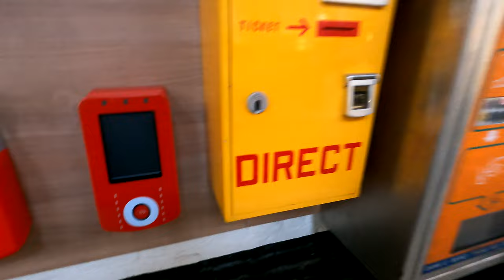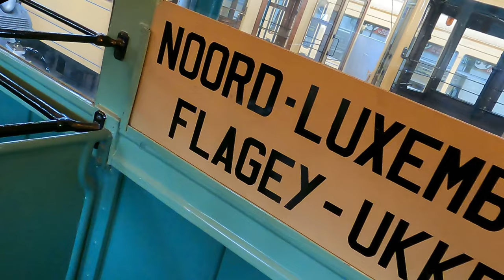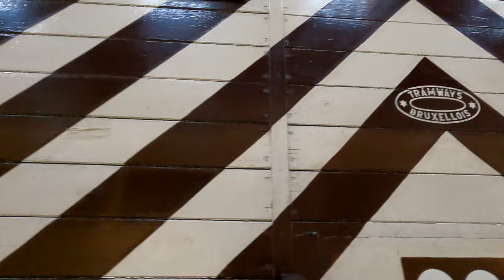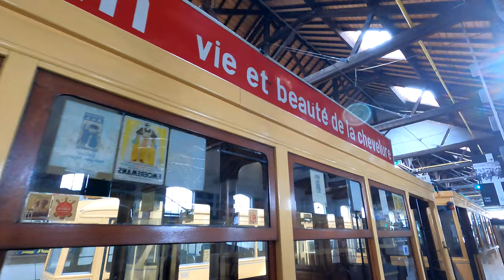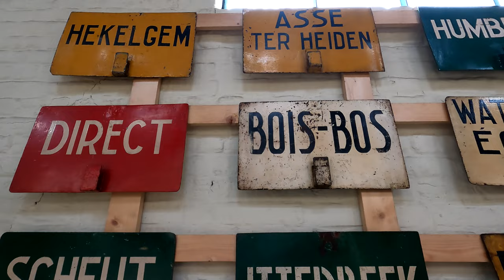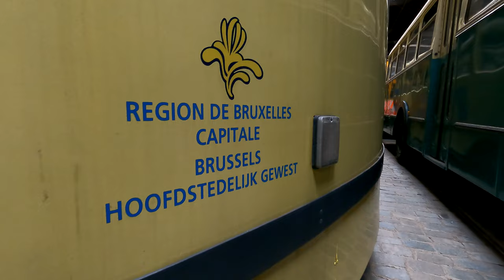4K Visit To Brussels' Tram Museum!!!!!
Today a walk around the Brussels Tram Museum, or the Musée du Transport Urbain Bruxellois (Brussels Museum of Urban Transport). This place is seriously a great museum! You can go into anything, touch everything, and it is VAST. Highly recommend!!!